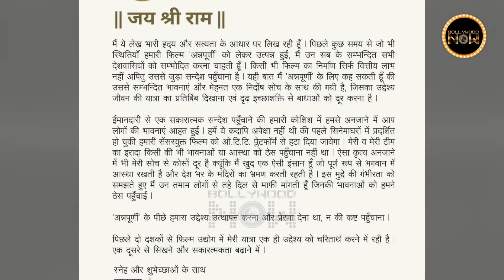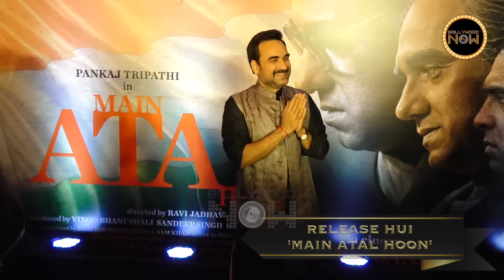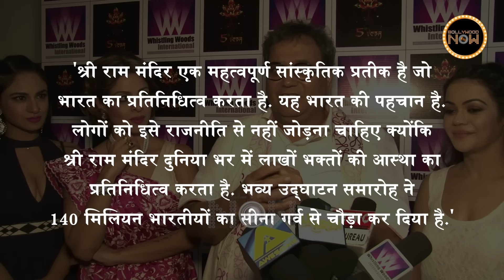Bigg Good News For Shah Rukh Khan, Kangana Chants Jai Shri Ram, Nayanthara Apologies | Top 10 News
Kangana raised slogans of Jai Shri Ram, Pankaj Tripathi's most awaited film Main Atal Hoon has been released, the Release date of Ajay Devgn and R Madhavan's horror and black magic-based film Shaitaan revealed, and much more trending news